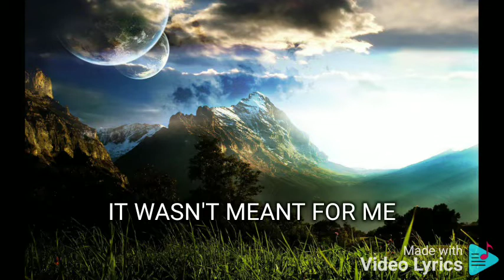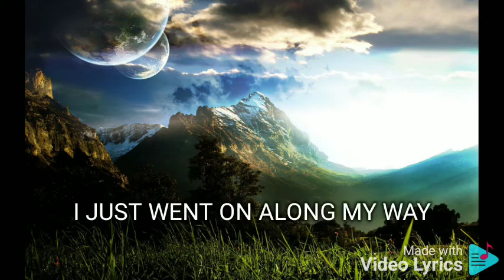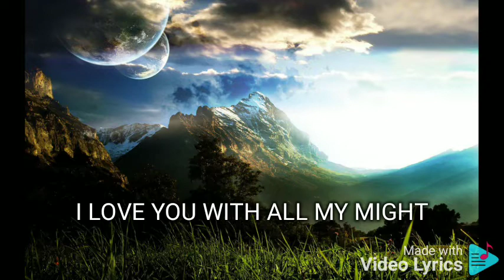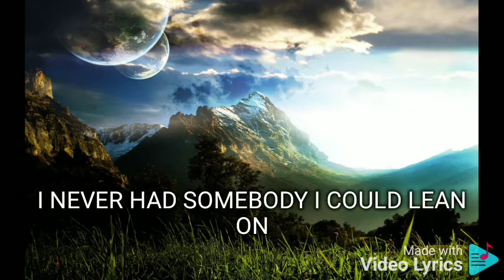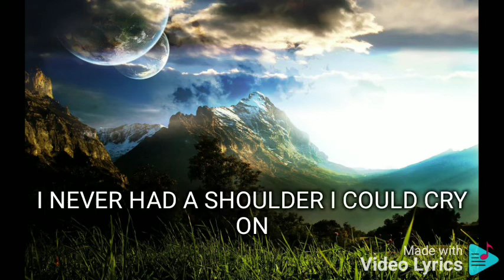'TIL I FOUND YOU FREESTYLE